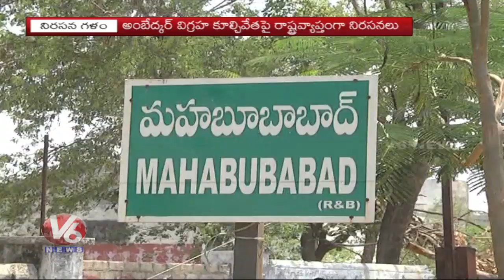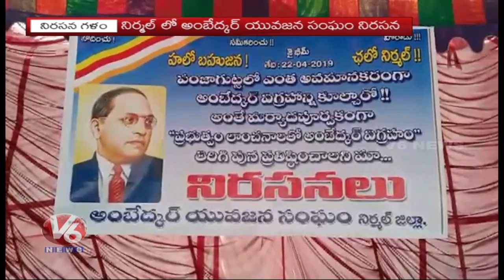Ambedkar Statue Issue | MRPS & All Party Leaders Protest Across Telangana State | V6 News